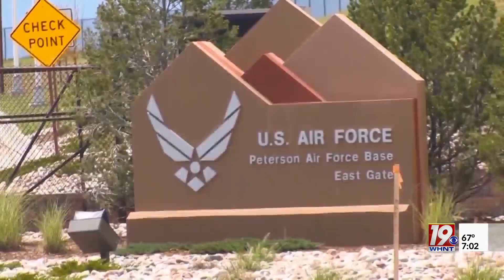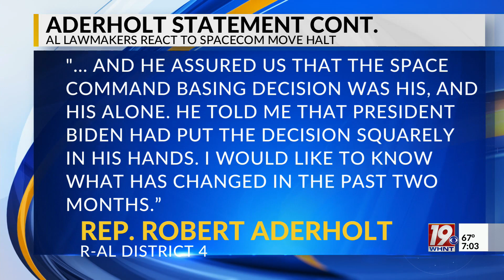Lawmakers react to Biden Possibly Halting Space Command's Move to Huntsville | May 16, 2023 | News 1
Alabama lawmakers have issued statements reacting to a report that claims the Biden Administration is looking to ‘halt plans’ to move U.S. Space Command to Huntsville over Alabama’s restrictive abortion law.